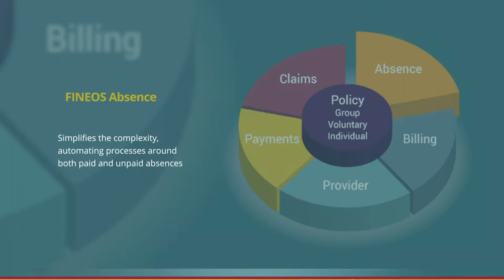FINEOS at DMEC Annual Conference 2020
A short promotional video for attendees of DMEC Annual Conference 2020